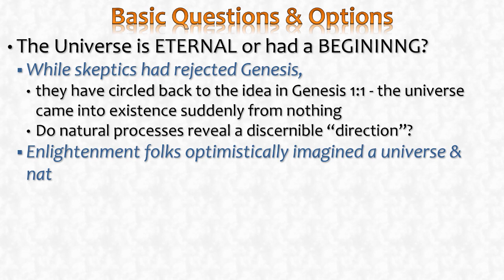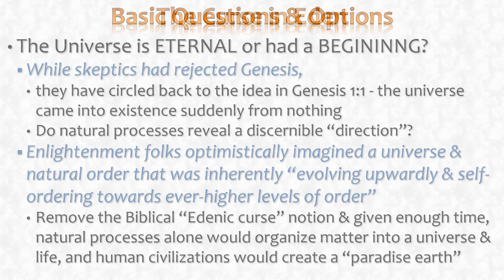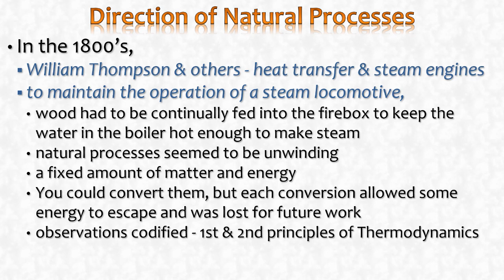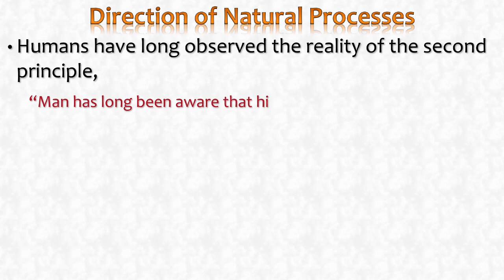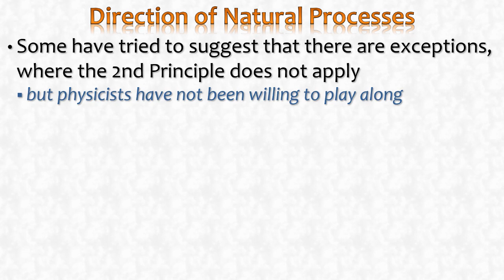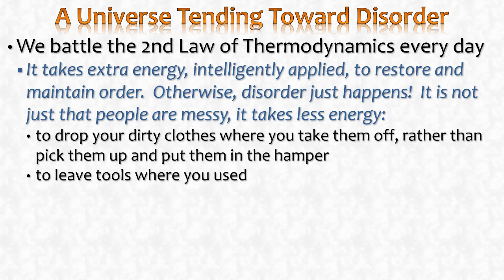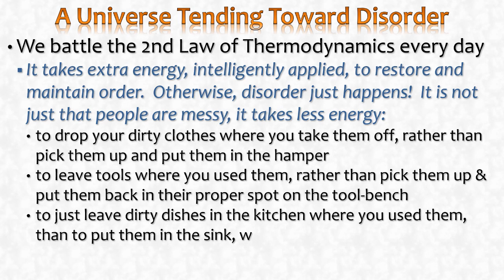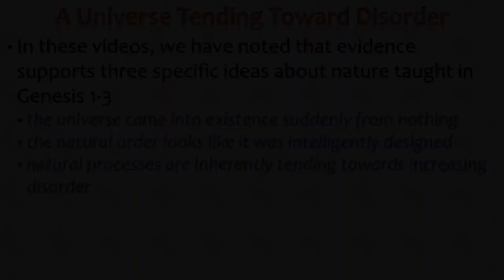BNS-09.04 A Disordering Universe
The Bible says that God placed a "curse" of decline/death on the natural order, but the Enlightenment thinkers in the 1700's wanted to imagine a universe in which natural processes are inherently organizing matter into ever-higher levels of order.  Then, scientists in the 1800's realized and codified what we now know as the "Laws of Thermodynamics" - the universe and its processes ARE tending towards increasing disorder and the universe is heading towards an eventual "heat death" when all energy for further work is expended.  Is the Bible right about nature again, but secularists are so committed to an optimistic, upwardly "self-ordering" natural order that they fail to make that connection?